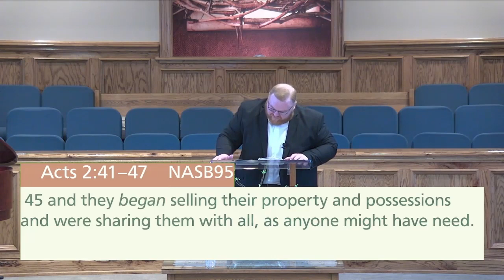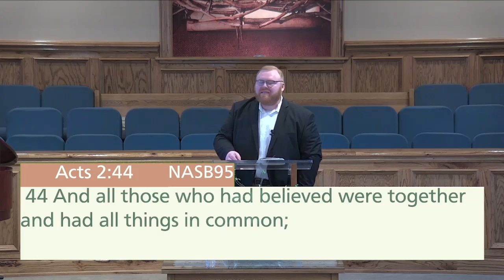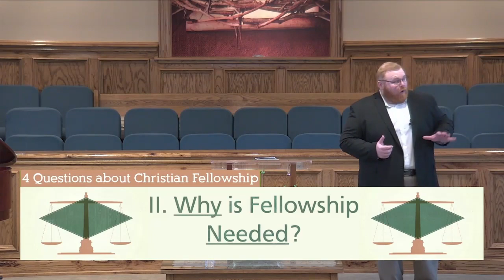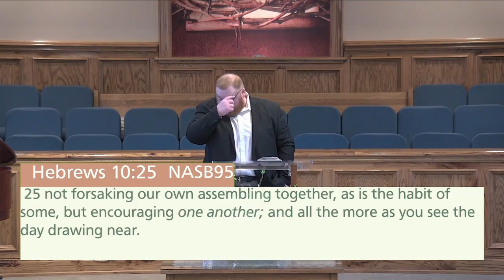June 25th, 2023 - "The Balanced Christian Life: Christian Fellowship"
Series: The Balanced Christian Life
Title: Christian Fellowship
Text: Acts 2:41-47
4 Questions about Christian fellowship
I. What Does Fellowship Mean?
a. Acts 2:42
b. Acts 2:44
II. Why is Fellowship Needed?
a. Acts 2:12-13
b. Ps 29:11
c. Ps 68:35
III. How is Fellowship Done?
a. Acts 2:46
IV. When does Fellowship Happen?
a. Acts 2:46
b. Acts 20:7
c. 2 Corinthians 16:2
d. Hebrews 10:25
e. John Wesley- “I want the whole Christ as my savior. I
want the whole bible for my book. I want the whole church for my fellowship. I
want the whole world as my mission field. I want it all.”